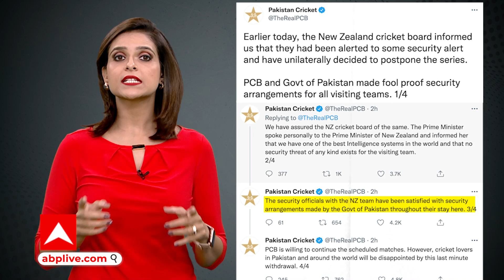New Zealand ने रद्द किया दौरा, नहीं काम आया Pakistan PM Imran Khan का ये पैंतरा | Cricket News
पाकिस्तान और न्यूजीलैंड के बीच तीन मैचों की वनडे सीरीज से ठीक पहले एक ऐसी खबर आई जिसने पाकिस्तानी आवाम और दुनियाभर के फैंस को हैरान कर दिया. न्यूजीलैंड ने रावलपिंडी में होने वाले पहले वनडे से ठीक पहले पूरा दौरा ही रद्द कर दिया. दौरा रद्द होने की वजह कोरोना वायरस नहीं रहा. इसकी वजह थी पाकिस्तान की सुरक्षा व्यवस्था.